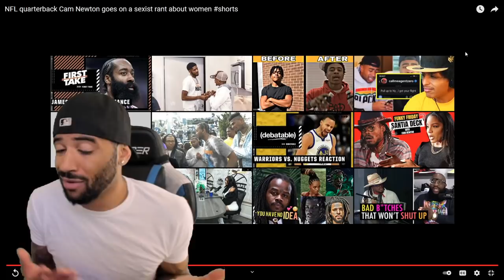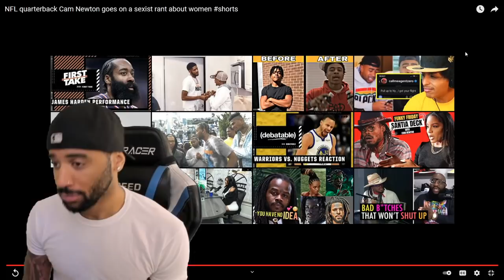NFL Quarterback Cam Newton Gets CANCELLED For Saying THIS About Women!